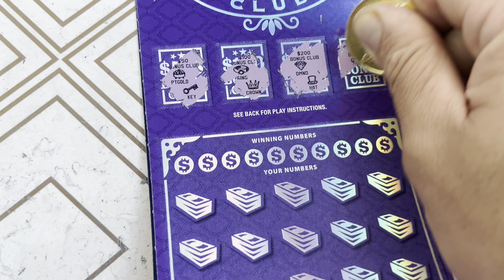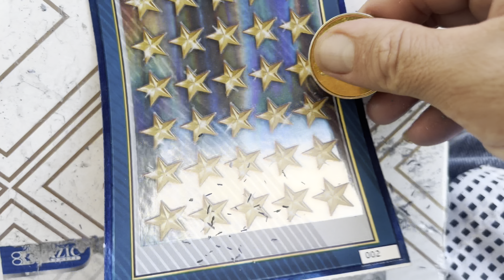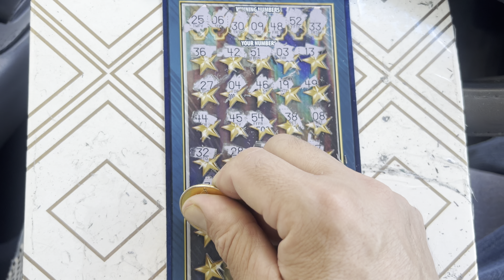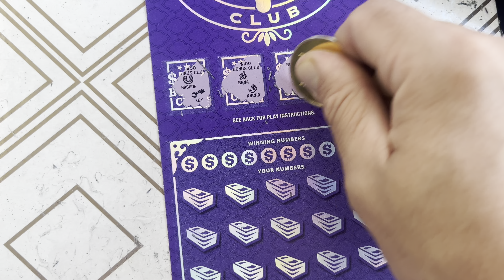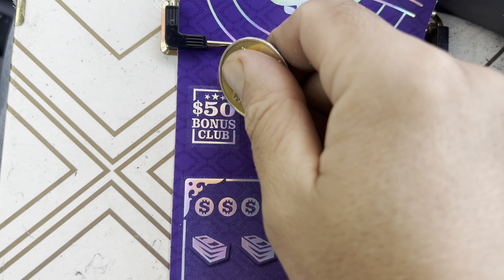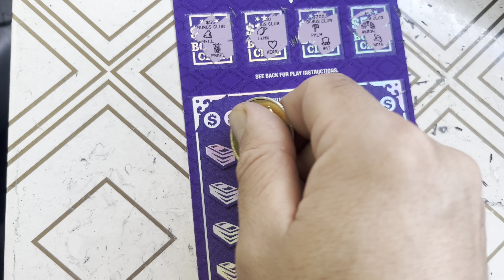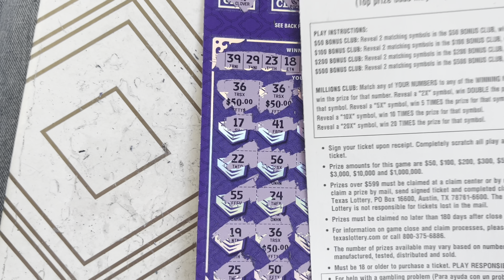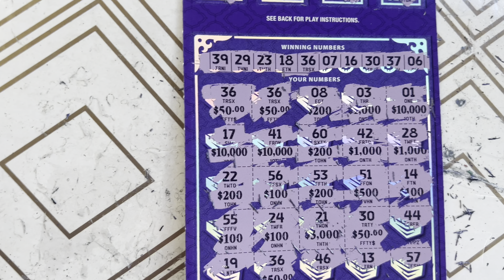Millions Club 🥇 vídeo 2 de 3